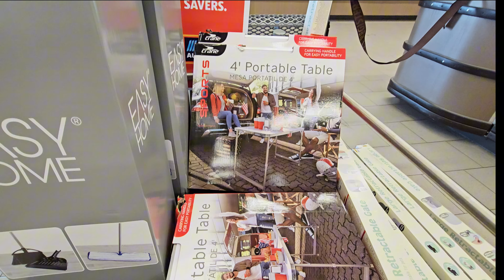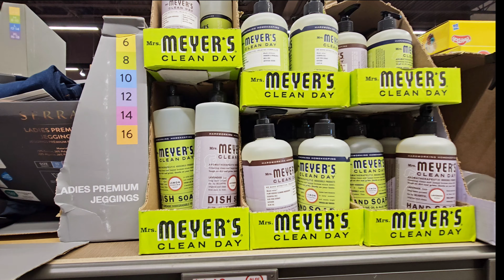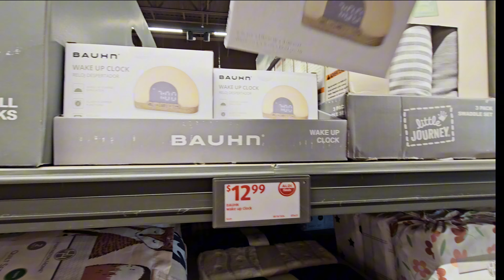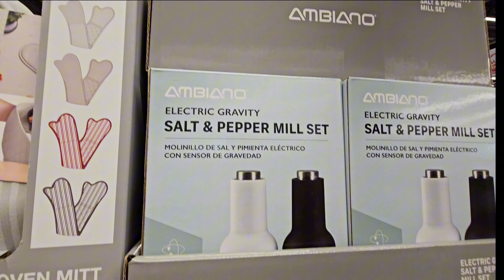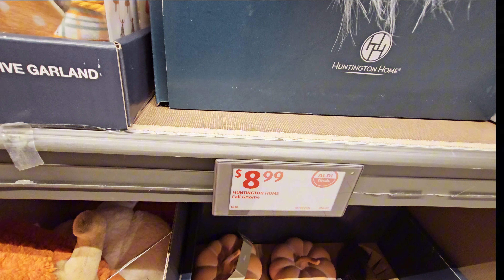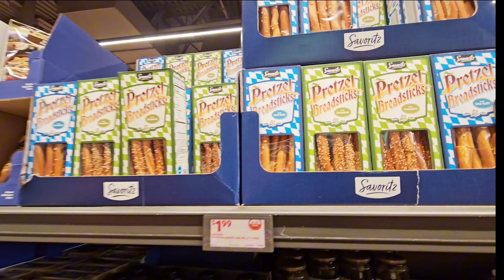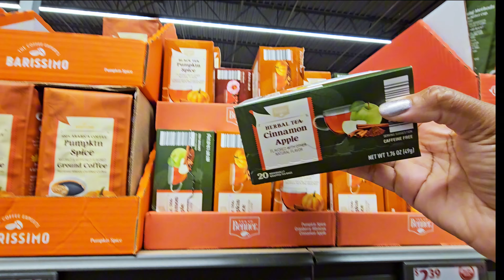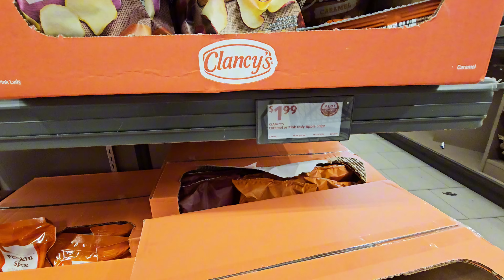ALDI NEW FINDS THIS WEEK | SHOP WITH ME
Let's see what's new at Aldi this week! Lots of new Fall 🍁 Finds!